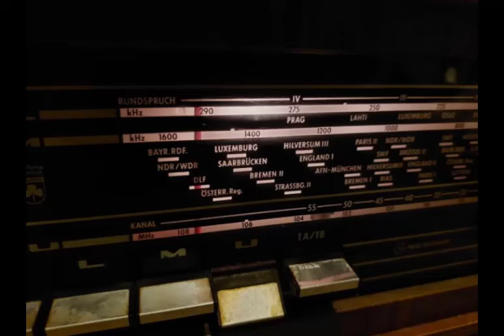Играет гитарист Николай КОМОЛЯТОВ. Запись 80-х гг. из концертной студии Всесоюзного радио